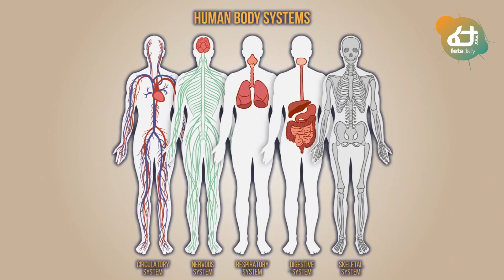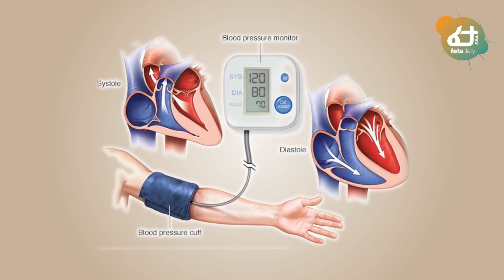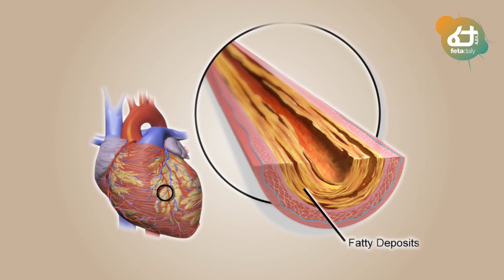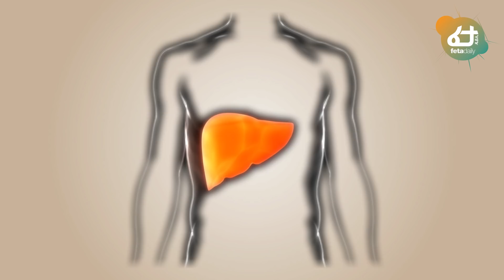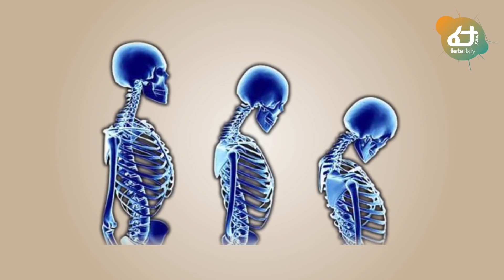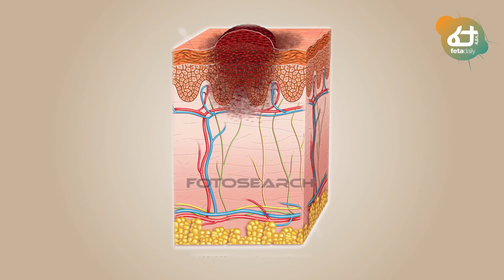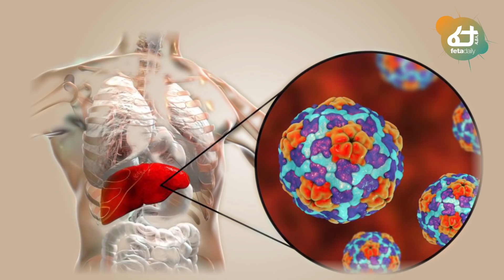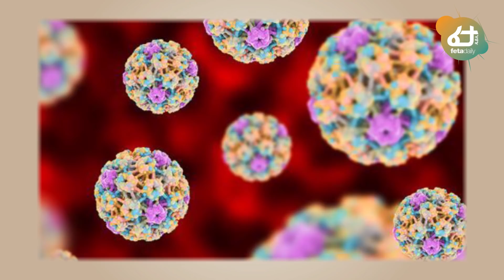ድንገት ሊገሉን የሚችሉ 9 ፀጥተኛ ነፍሰ-ገዳይ በሽታዎች! | Feta Daily Health